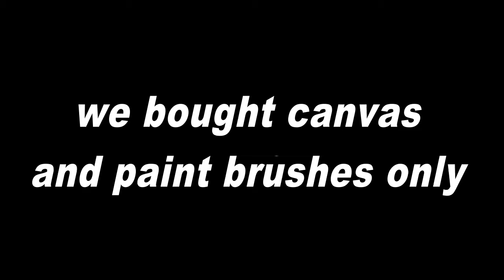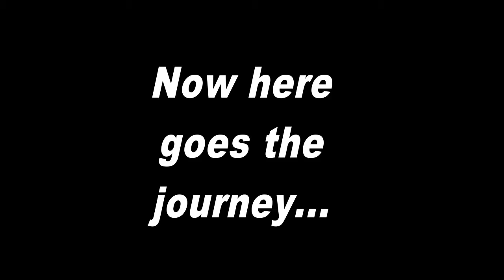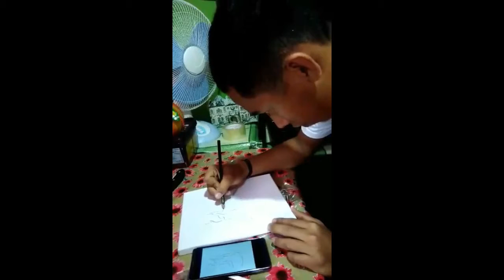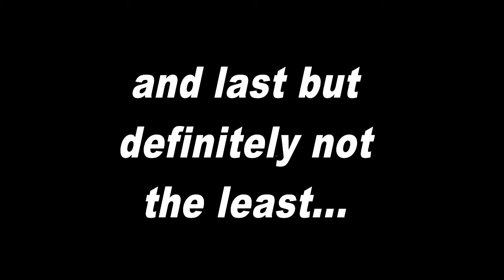Perspective Behind The Scenes | Team Philippinesthetic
Take a look at our journey through making the BIG ILS "PERSPECTIVE: An Online Art Gallery".

music🎶
*life could be a dream - future james
*Chop sui - Donny
*Summer - Julian Avila

Join us in discovering the beauty within Juan's art by checking out our aesthetic blog!

And check out our recent blog post showcasing our very own online art gallery:

Mabuhay!